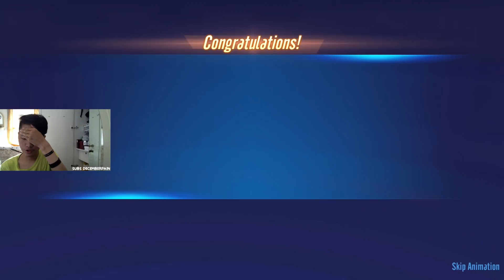Garena Speed Drifter - Buka-Bukain Treasure Emas GLORIOUS LIGHT LAGI ! PART 2 !!!! HIYA HIYA HIYAAA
Halo guys kembali lagi bersama gua di channel DecemberPain!

Menurut kalian dapet ga yaA? wkwkwkwkk

Saya DecemberPain, Thankyou banget udah nonton videonya~!

?  FAVOURITES ON SPOTIFY ?
Let me know!

Ketika anda bisa mengetahui seberapa batas kemampuan diri anda sendiri
disitulah anda bisa belajar UNTUK MENEROBOS BATAS ITU !